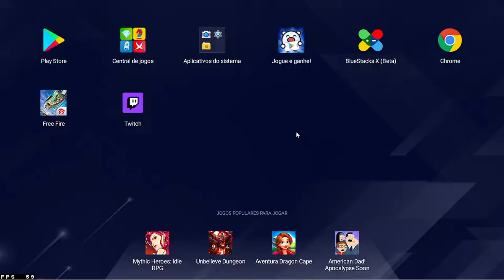TESTANDO A NOVA INCUBADORA GROZA EXPLOSÃO BEATZ - DESCONTO NO TORRE DE TOKENS FREE FIRE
💻MEU SETUP:
Placa Mãe: Asus, Tuf B360M-Plus Gaming
Placa de Video: NVIDIA GeForce GTX 1650 TUF GAMING
Processador: Intel(R) Core(TM) i5-9400F CPU @ 2.90GHz
Memória: 16 GB RAM HUSKY 2666
Armazenamento: SSD 480GB KINGSTON E SSD 480GB PNY
Teclado Mecanico: Redragon Vata PRO Optico
Mouse Gamer: REDRAGON NOTHOSAUR M606
Fonte: GameMax 650w GM650
Gabinete Gamer: Mid Tower RGB BOLT, Aerocool